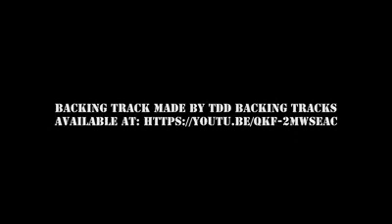Mulher Gaitista toca Muito!!!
Indiara sfair improvisando um solo de gaita em Dó menor com gaitas hering